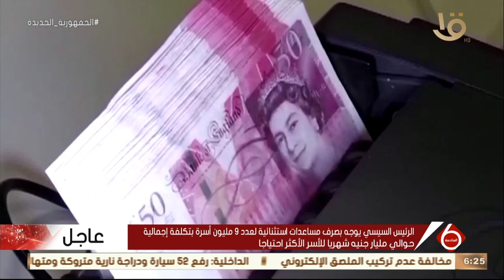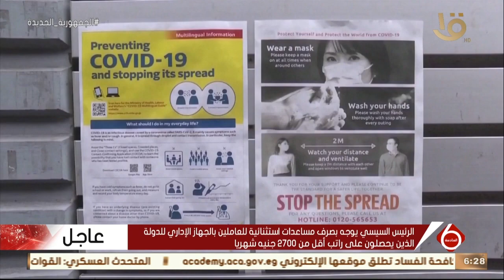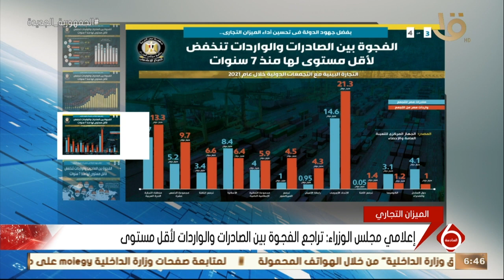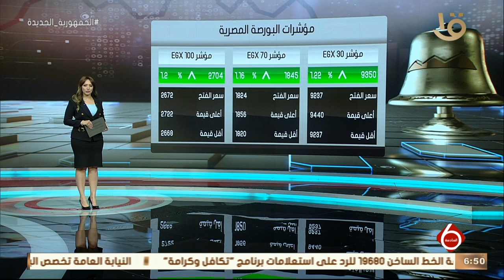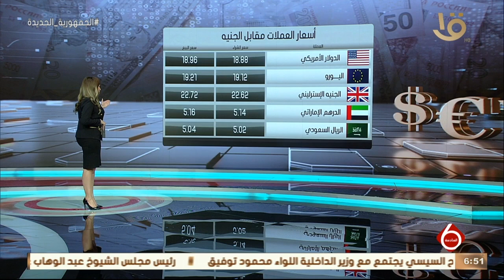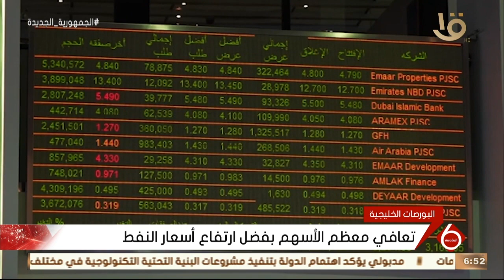نشرة السادسة | أهم الأخبار السياسية والاقتصادية محليا وعالميا.. 26-7-2022